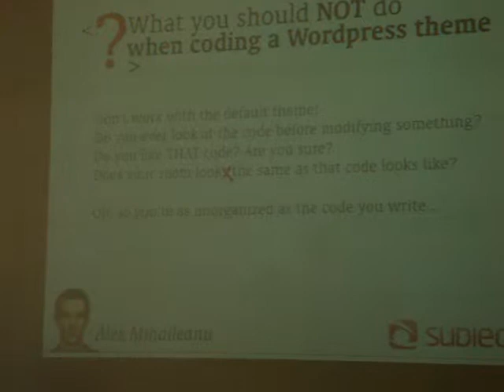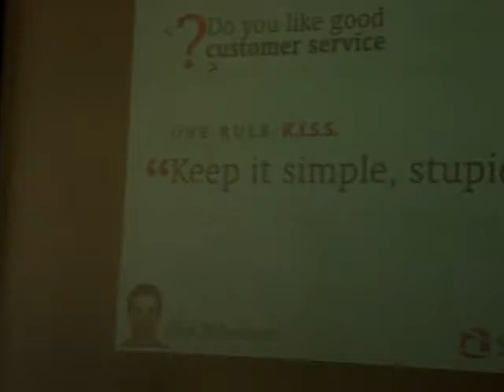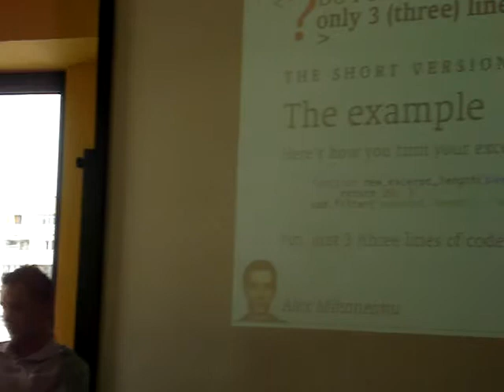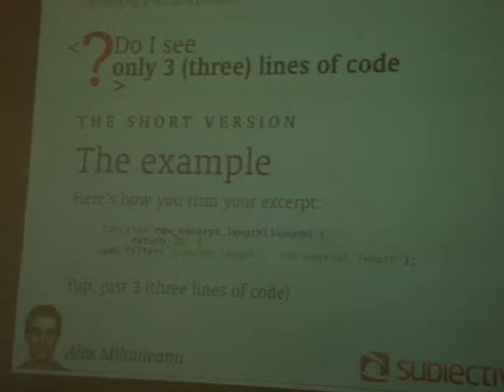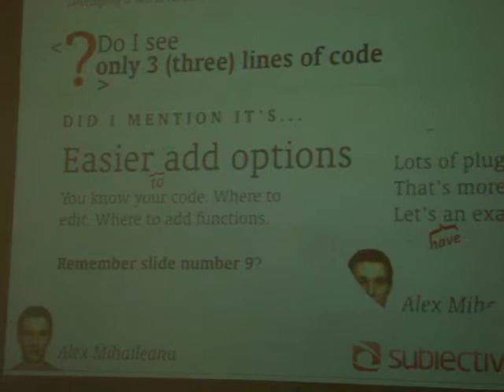Alex MIHAILEANU - Wordcamp Romania (2009.09.17, Codecs)